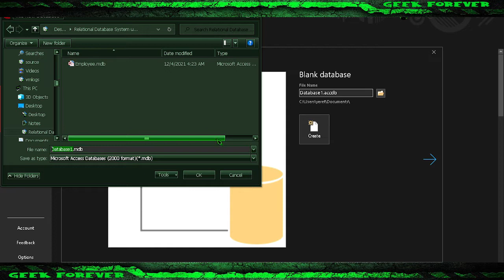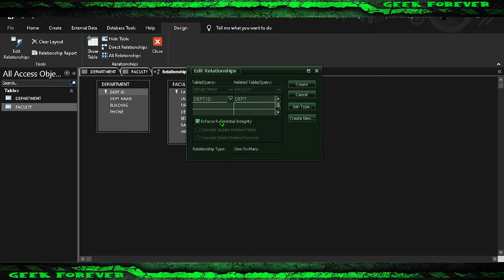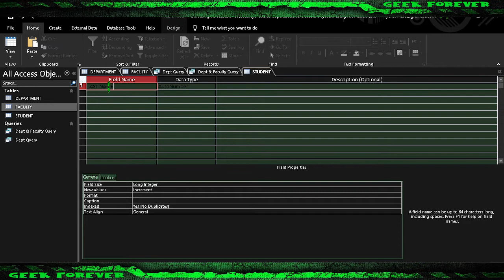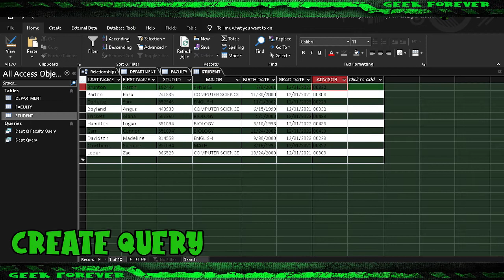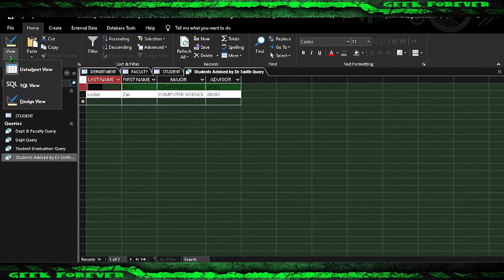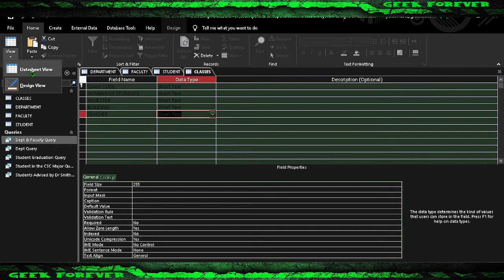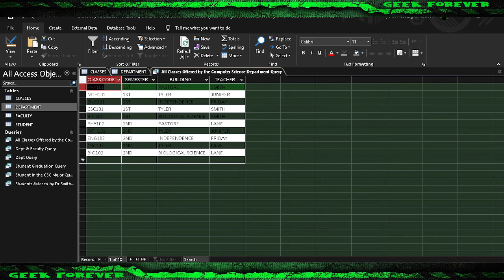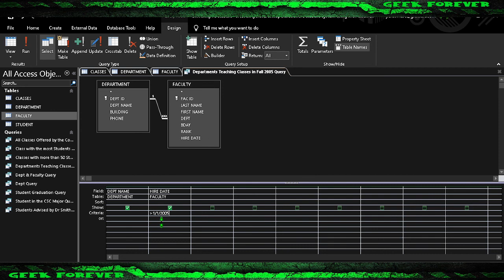🛢️University Database (Microsoft Access)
🗺️Software Info:
Microsoft Access is a database management system (DBMS) from Microsoft that combines the relational Microsoft Jet Database Engine with a graphical user interface and software-development tools. It is a member of the Microsoft 365 suite of applications, included in the Professional and higher editions or sold separately.
Microsoft Access stores data in its own format based on the Access Jet Database Engine. It can also import or link directly to data stored in other applications and databases.
Software developers, data architects and power users can use Microsoft Access to develop application software. Like other Microsoft Office applications, Access is supported by Visual Basic for Applications (VBA), an object-based programming language that can reference a variety of objects including the legacy DAO (Data Access Objects), ActiveX Data Objects, and many other ActiveX components. Visual objects used in forms and reports expose their methods and properties in the VBA programming environment, and VBA code modules may declare and call Windows operating system operations.

microsoft office 2019 download full version for windows 10,